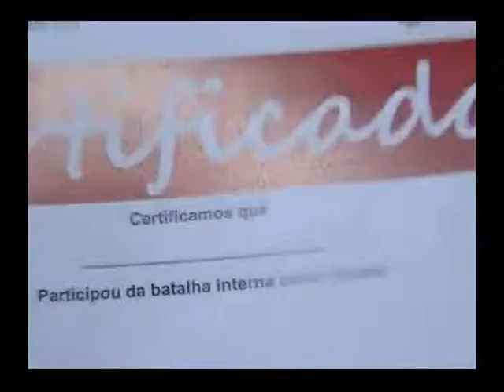latino e binho na rima